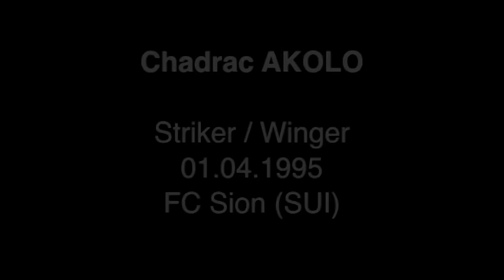CHADRAC AKOLO, STRIKER, FC SION: Highlights